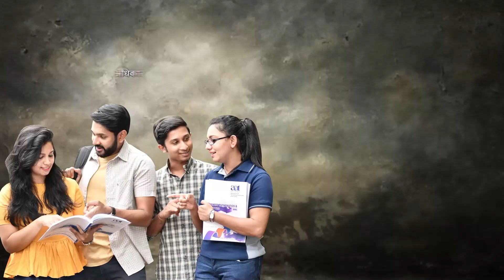Atrangi Re Song ‘Garda’ : Akshay Kumar ने जादूगर बनकर उड़ाया गर्दा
अक्षय कुमार (Akshay Kumar) की जब भी किसी फिल्म की घोषणा होती है, तो उनके फैंस दिन गिनना शुरू कर देते हैं कि आखिर फिल्म कब रिलीज होगी. इसी तरह अक्षय के फैन उनकी आगामी फिल्म ‘अतरंगी रे’ (Atrangi Re) के रिलीज होने का इंतजार कर रहे हैं. फिल्म का ट्रेलर हाल ही में रिलीज किया गया था, जिसे दर्शकों का काफी अच्छा रिस्पांस मिला. अब इस बीच फिल्म का तीसरा गाना ‘गर्दा’ (Song Garda) रिलीज कर दिया गया है, जो अक्षय कुमार पर फिल्माया गया है. बता दें कि इस गाने से पहले फिल्म के दो गाने रिलीज किए जा चुके हैं, जिनका टाइटल है- ‘चक चका चक’ और ‘रेत जरा सी’.
Credit: Entertainment | Priyanksha /Producer | SumitPanwar/Editor